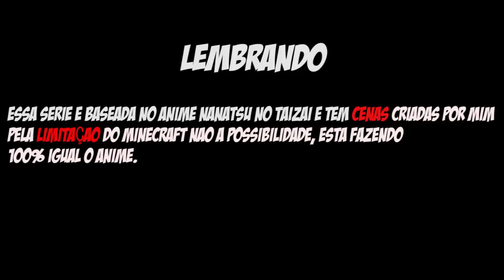Minecraft FÚRIA DO MELIODAS - NANATSU NO TAIZAI #8 ‹ Sky ›